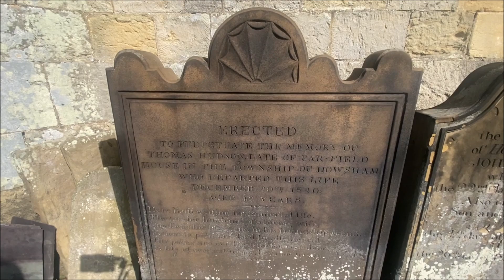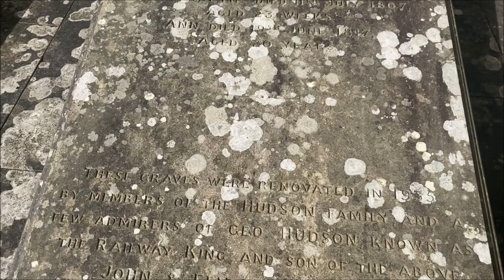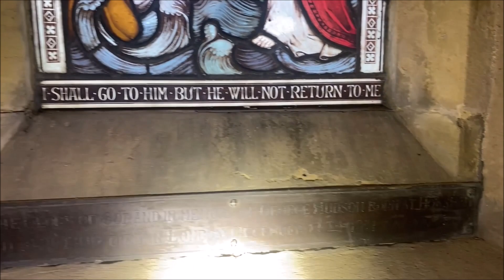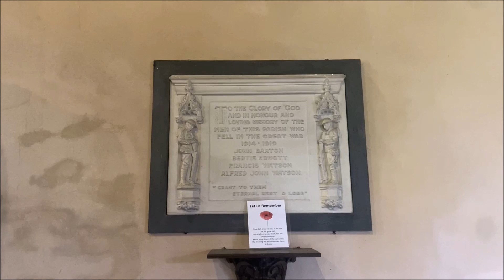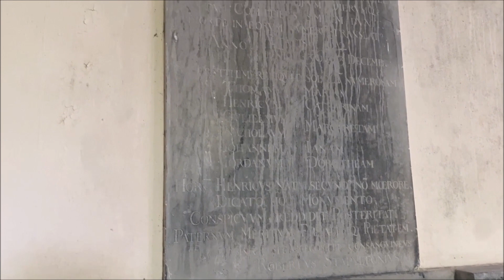The grave of George ‘The Railway King’ Hudson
George Hudson (probably 10 March 1800 – 14 December 1871) was an English railway financier and politician who, because he controlled a significant part of the railway network in the 1840s, became known as "The Railway King"—a title conferred on him by Sydney Smith in 1844.

Hudson played a significant role in linking London to Edinburgh by rail, carrying out the first major merging of railway companies (the Midland Railway) and developing his home city of York into a major railway junction. He also represented Sunderland in the House of Commons. Hudson's success was built on dubious financial practices and he frequently paid shareholders out of capital rather than money the company had earned.